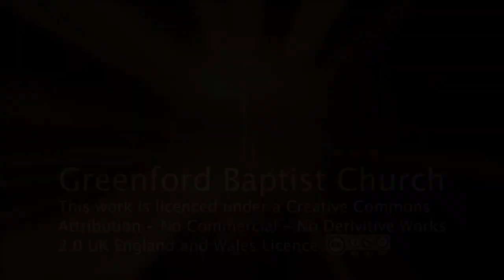Sowing Listening Reaping - Part 5 - Mark 3:20 to 4:20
And so it’s back to Mark for a while. I bet you know about the unforgivable sin; is there such a one? Listen in and find out. Bet you know the one about the parable of the evangelistic sower, scattering his seed; are you sure? Listen in and find out.